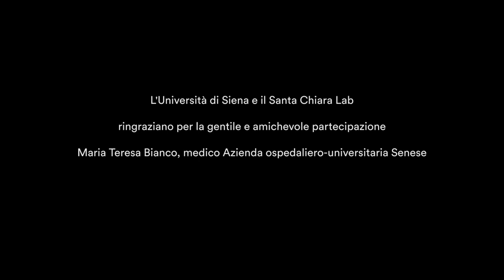Facciamo la cosa giusta Vacciniamoci - Maria Teresa Bianco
🟡 MariaTeresaBianco, direttrice della Farmacia Ospedaliera è la protagonista del video di oggi della campagna di Università di Siena, Santa Chiara Lab e Aou Senese!
A lei abbiamo posto 4 domande:
🔵𝑪𝒐𝒎𝒆 𝒇𝒖𝒏𝒛𝒊𝒐𝒏𝒂 𝒍'𝒂𝒑𝒑𝒓𝒐𝒗𝒗𝒊𝒈𝒊𝒐𝒏𝒂𝒎𝒆𝒏𝒕𝒐 𝒅𝒆𝒍 𝒔𝒊𝒔𝒕𝒆𝒎𝒂 𝒗𝒂𝒄𝒄𝒊𝒏𝒊❓
🟡𝑪𝒐𝒎𝒆 𝒇𝒖𝒏𝒛𝒊𝒐𝒏𝒂 𝒍𝒂 𝒄𝒐𝒏𝒔𝒆𝒓𝒗𝒂𝒛𝒊𝒐𝒏𝒆 𝒅𝒆𝙡 𝒗𝒂𝒄𝒄𝒊𝒏𝙤❓
🔵𝑪𝒐𝒎𝒆 𝒗𝒆𝒏𝒈𝒐𝒏𝒐 𝒑𝒓𝒆𝒑𝒂𝒓𝒂𝒕𝒊 𝒊 𝒗𝒂𝒄𝒄𝒊𝒏𝒊 𝒑𝒓𝒊𝒎𝒂 𝒅𝒆𝒍𝒍𝒂 𝒔𝒐𝒎𝒎𝒊𝒏𝒊𝒔𝒕𝒓𝒂𝒛𝒊𝒐𝒏𝒆❓
🟡𝑪𝒐𝒎𝒆 𝒇𝒖𝒏𝒛𝒊𝒐𝒏𝒂 𝒊𝒍 𝒔𝒊𝒔𝒕𝒆𝒎𝒂 𝒅𝒊 𝒄𝒐𝒏𝒕𝒓𝒐𝒍𝒍𝒐 𝒅𝒆𝒊 𝒗𝒂𝒄𝒄𝒊𝒏𝒊❓

La campagna è realizzata in collaborazione con l'Associazione USiena Alumni.